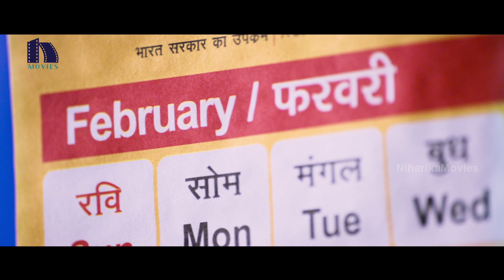అమ్మాయిలకి గిఫ్ట్ లు పార్టీ లు ఇస్తే అబ్బాయిల చుట్టూ || Latest Movie Scenes || Pichiga Nachav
Watch అమ్మాయి ఆ టైపు కాదు రా ***ప్రేమించే  ప్రతి యాదవ చెప్పే డైలాగ్ అదే రా

Starring: Sanjeev, Nandu, Chetana Uttej, Ram Narayan Among Others
Music composed by Ram Narayan, Directed by Sasi Bhushan.V, Produced by Kamal Kumar Pendem